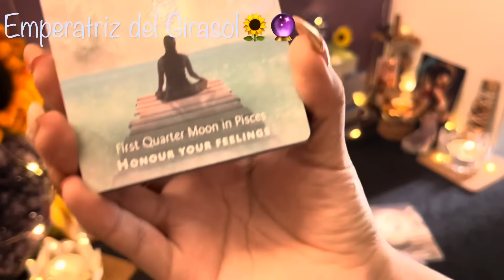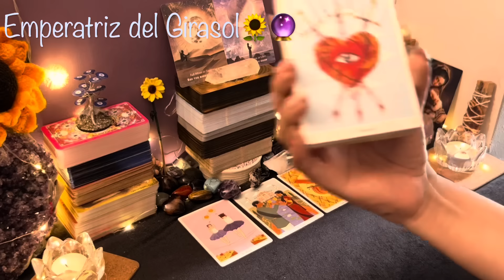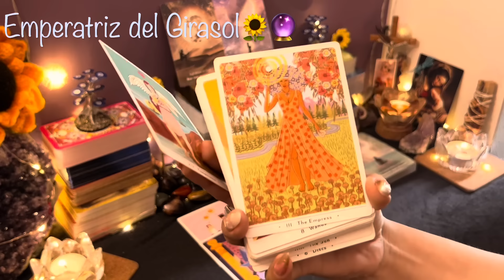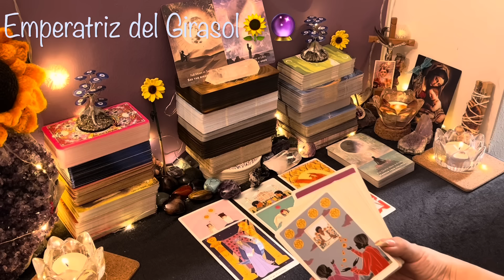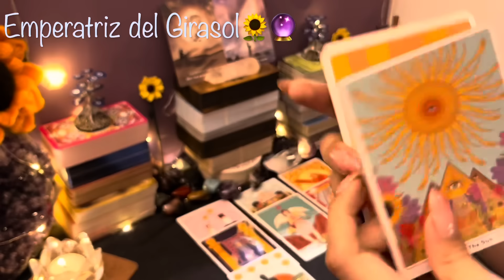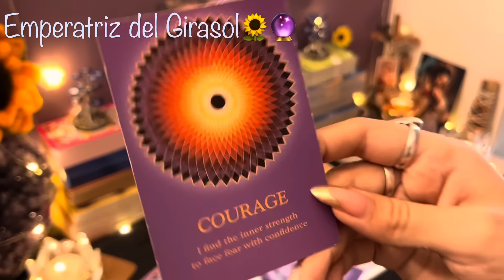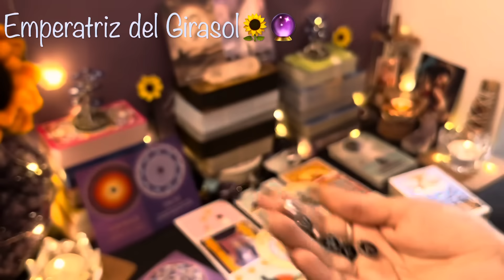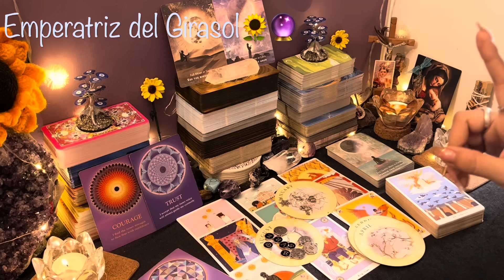PISCIS ♓️ || ALGO SE EMPIEZA A ACERCAR A TÍ ESTOS DÍAS🌟TUS GUÍAS TE DICEN QUÉ…❤️🍀💫